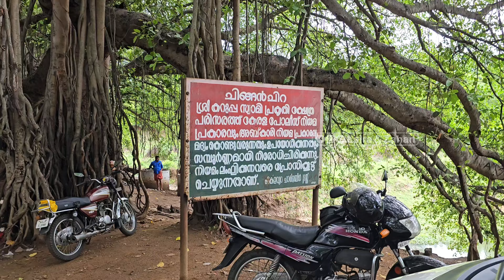പഴമയുടെ ഭംഗി നിറഞ്ഞ കൊല്ലങ്കോട് I Kollengode Tourist Places, Chinganchira Temple, Palakkad Village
ഇന്ത്യയിലെ ഏറ്റവും ഭംഗിയുള്ള ഗ്രാമങ്ങളിൽ ഉൾപ്പെട്ട പാലക്കാട്ടെ കൊല്ലങ്കോട്.
Palakkad Village Life
Chinganchira Temple
chinganchira palakkad
chinganchira temple malayalam,
kollengode tourist places
kollengode in malayalam
kollengode waterfalls location
kollengode waterfalls
kollengode view point
chellappan chettante chayakada
palakkad places to visit
nelliyampathy
seetharkundu waterfalls
seetharkundu kollengode
seetharkundu palakkad
kollengode paddy field
kerala villages
 kerala village tourism, kerala tourist places, kerala tourist places in tamil,
kerala tourist places in malayalam, tourist location in kerala,
indian villages, village scenery, palakkad one day trip,
palakkad one day trip places, kollengode one day trip,
palakkad 2 day trip places
best tourist places in palakkad for one day trip